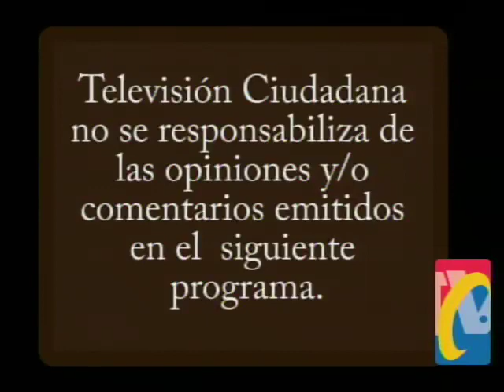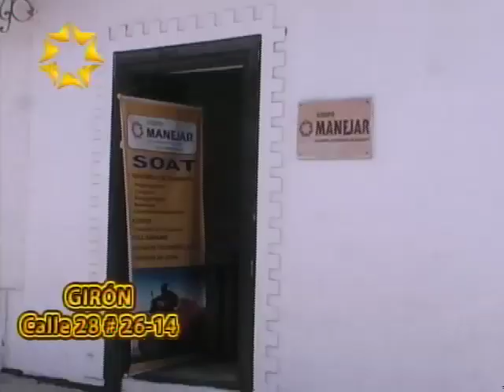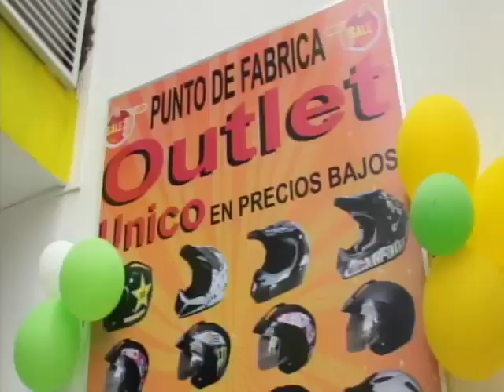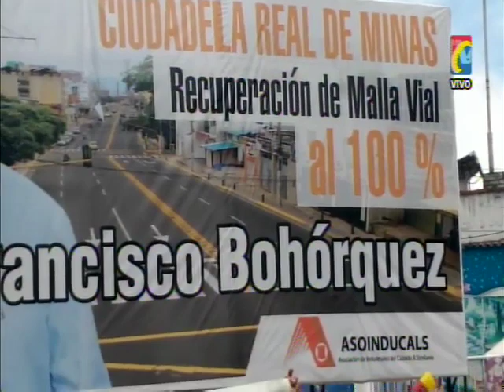Programa IMPACTO Lunes 13 de JULIO- especial PINTA HUECOS-SALVA VIDAS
01- ADAN JAIME Valla Mentirosa del Alcalde
02- Clubes Motos Parque CORONA
03- Club Scooter Santander sale en Caravana Nocturna a Pintar huecos
04- Edgar Mauricio Herreño Club PAISON POR LAS MOTOS
05- NOTICIAS CARACOL en Bucaramanga También pintan HUECOS
06- Gustavo RODRIGUEZ - Representante de los  Tracto muleros
07- Alcaldía le echa la Culpa a otros por Huecos
08- Automovilistas como JAIME OSMA Club Mazda Hig Performance
09- Huecos cra 26 calle 65 y 67
10- Nelson Calderón Club RTX Bucaramanga
11- Noticias CARACOL emisión del medio día Lunes
12- Opinión Automovilistas y Conductores Buses ciudadela
13- Jornada Nocturna campaña PINTA HUECOS -SALVA VIDAS- Club Scooter Sder
14- PINTA NUECOS SALVA VIDAS  Av. Quebradaseca Cra 9 Braulio Arenas Club GSR
15- PINTA HUECOS-SALVA VIDAS Cra 16 Junto Bicicletas MILAN
16- PINTA HUECOS SALVA VIDAS Cra 20 Bulevar Santander Frente a MOTOS y MOTOS
17- Héctor Felipe Hernández JOCKERS BIKERS
18- Asi Registro Canal TRO la Campaña Pinta Huecos-- Salva vidas
19- cra 20 calle 20 Carrera 20 calle 20 Detrás del Comando de Policía DESAN
20- Oscar Pulido Técnicos en Sistemas
21- Después de Reunión Av. Rosita Cra 23 CLUB Scooter Santander PIN HUECOS